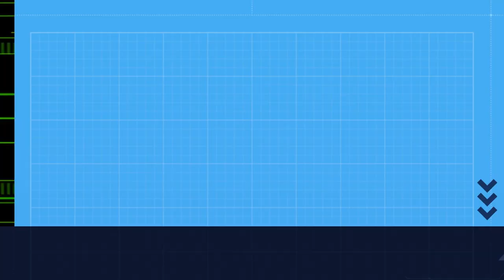Chegaron o OUTONO e as CASTAÑAS.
[GAL] Coa chegada do OUTONO, as CASTAÑAS caen dos castiñeiros para alimentar ós animais do bosque.
[ESP] Con la llegada del OTOÑO, las CASTAÑAS se caen de los castaños para alimentar a los animales del bosque.